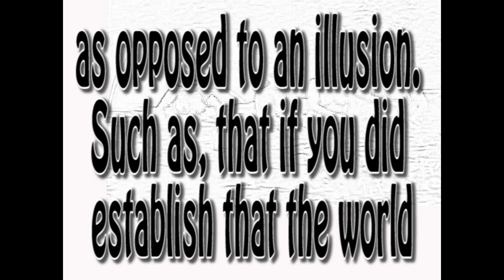Gary aka Darth Dawkins, has a question for you.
Gary aka Darth Dawkins, the Word Salad KING, has a simple question to ask.
Are you up for it?

ALL gods are imaginary. Prove me wrong.

We discuss a broad range of topics, most of which have strong opponents and proponents.

Takeaways: debates, feuds, venom, chuckles, parody, satire, reaction, review, education, strong atheism.

​If we were all atheists, then we would be better off as a society.
Why? Because all religious violence would immediately cease.